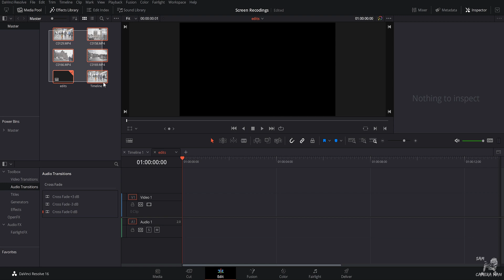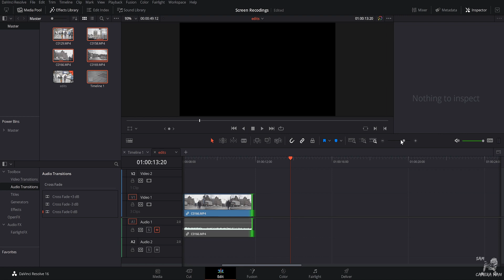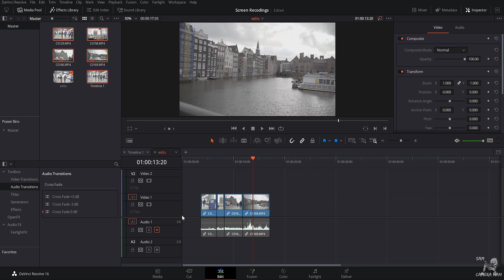STACKED TIMELINES in DaVinci Resolve 16 - Multiple Timelines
Hey y'all ever wonder how to stack timelines in DaVinci Resolve 16?? In the turtorial I show you how you can utilize multiple times to edit you videos using the Stacked Timeline tool.

FOR THE BEST MUSIC, SOUND EFFECTS AND ALL THINGS AUDIIO, BE SURE TO CHECK OUT AUDIIO!!!

Gear Used:
Best Camera For Video and Photos
My Favorite Lens
My second Favorite Lens
My Third Favorite Lens
The Best Camera Backpack
Cheap High Quality Lights
Best Mics For Recording Audio
Best Stabilizer Money Can Buy
My Favorite Tripod
Best Light Under $100